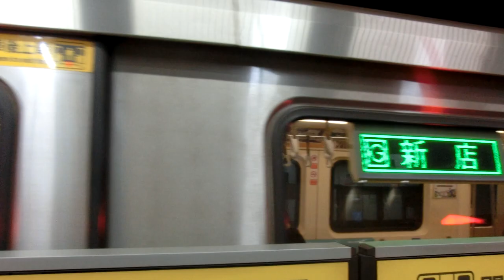|交通迷天地| [台北捷運] C371-3系 301/302 往G01新店 G03七張進出站+橫渡線號誌轉變